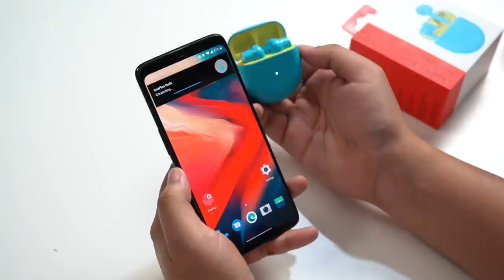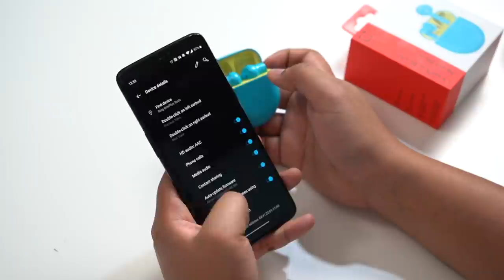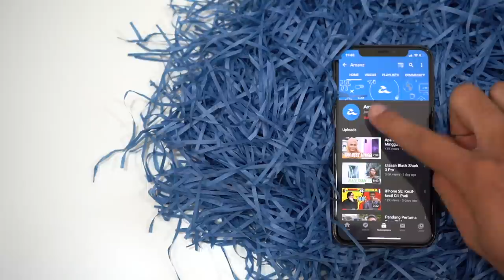Kotak Misteri OnePlus RM99 + OnePlus Buds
beberapa hari lepas Oneplus telah menjual satu kotak misteri dengan unit yang terhad, kami telah pun menerima kotak tersebut yang mana mengandungi barangan seperti baucer, botol, baju dan satu kotak misteri. Sila silat video penuh